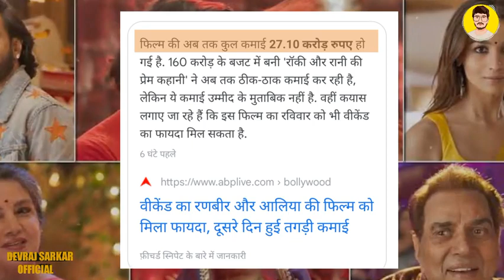Loki season 2,trailer is coming, Akshay Kumar OMG, Karan Johar film Rocky Rani Ki Prem Kahani,